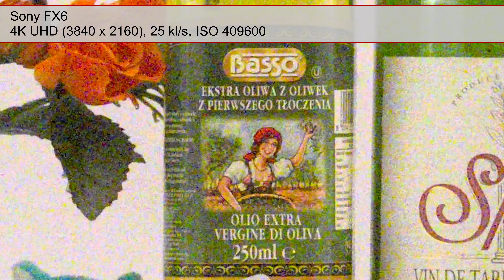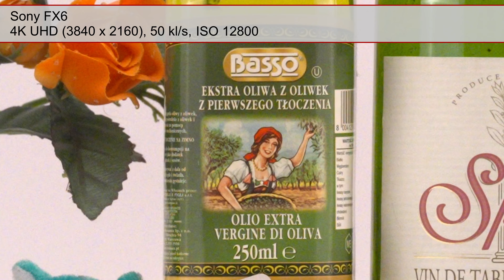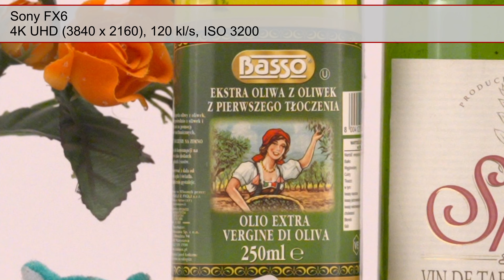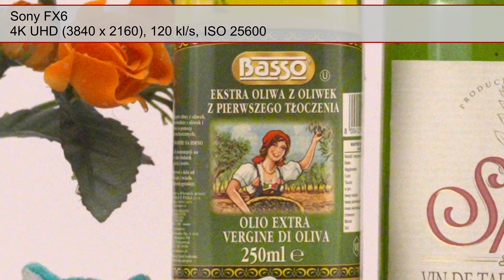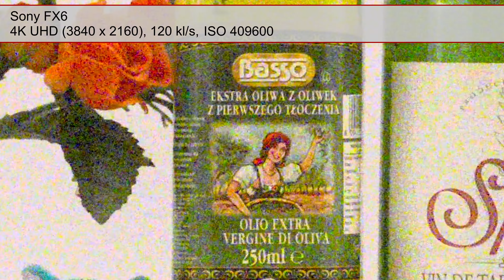Sony FX6 - Szum w 4K